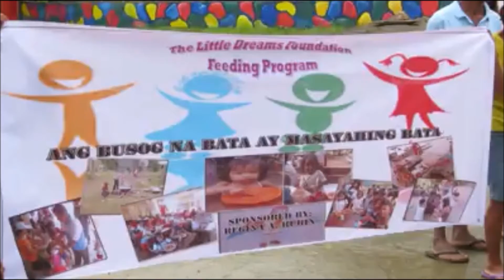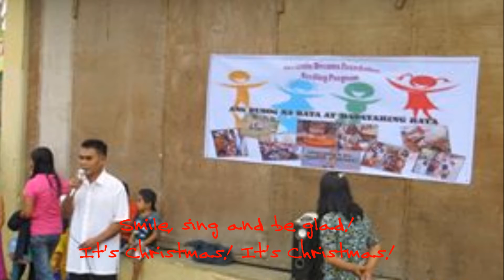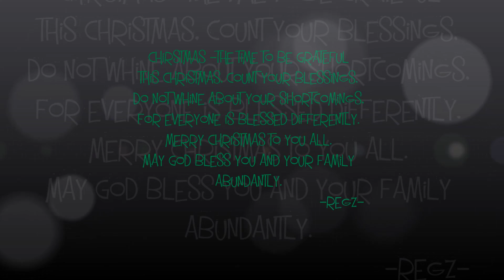Asassi Elementary School Christmas Party 2013